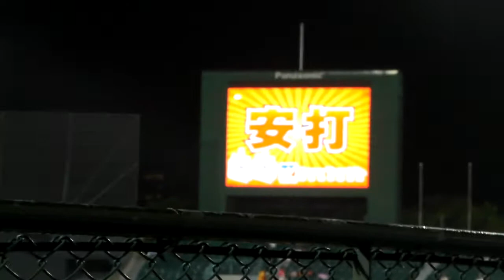Uni-girls 傳說中的旋轉技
本人比影片正一百倍，我弟說因為今年我把 3 成的心力放在她們身上沒有專心加油所以進場勝率才掉到 6 成 6 我承認！！